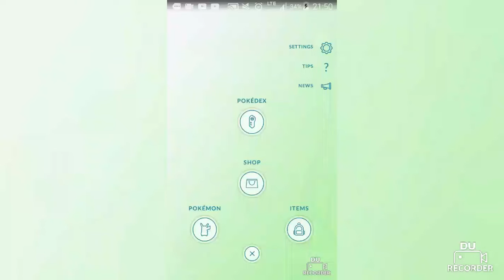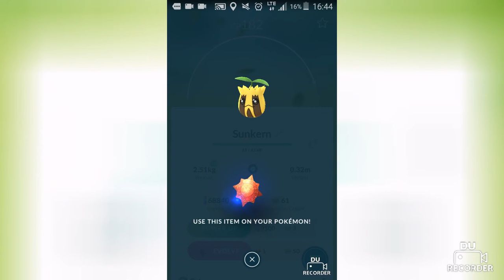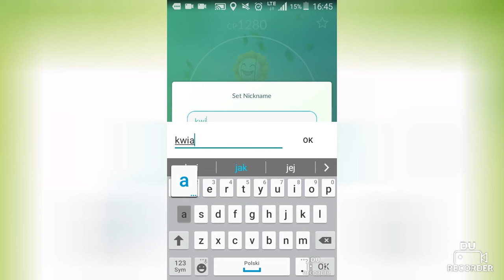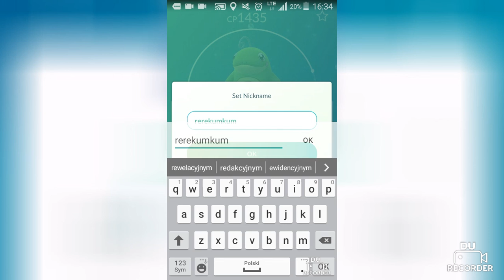Evolucje dragonite sunflora politoed